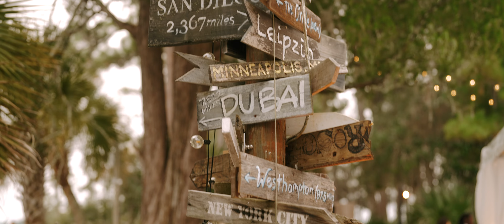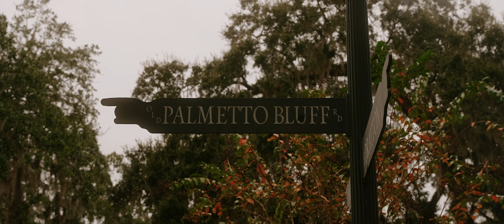South Carolina Wedding at Montage Palmetto Bluff | Jenna and Dylan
Jenna & Dylan hosted a beautiful wedding in Palmetto Bluff, South Carolina. The venue happened to be the same venue that Justin and Hailey Bieber got married at. From the oyster bar to the getaway car, every detail was intentional & charming, just like the low-country.

Are you an engaged couple looking for a videographer? Learn more about us and our mission,